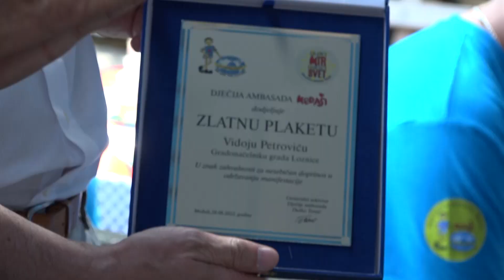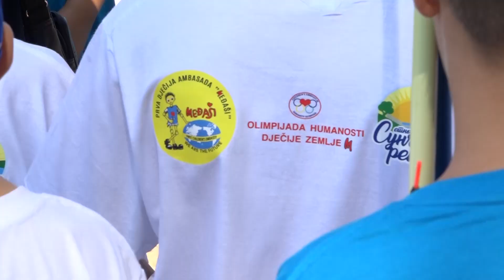Poruka iz Loznice: Ulovi mir usreći svet